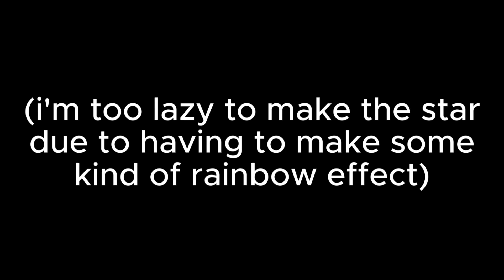NSMBW Powerup Animations in Gacha Club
(i feel like i have to put this here: all the music is nintendo owned. i have no intention of copyright infringement. i simply wish to add extra flair and life to my video)

A revival of an old series!

As it says in the vid, I tried to make my own footage of the moves but went mad trying to cut out what i didn't need and sync it up so I scrapped it. If you have or have seen NSMBW/U, you should know what's going on!

Also new form?!

Wii | Multiplayer Select - New Super Mario Bros. Wii | Wii Channel - New Super Mario Bros. Wii | Overworld - New Super Mario Bros. Wii | Staff Credits - New Super Mario Bros. Wii